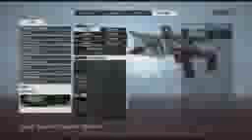Battlefield 4 Road to Master Rank Live Multiplayer Gameplay #14 QBS 09 SHOTGUNiphoneiphone